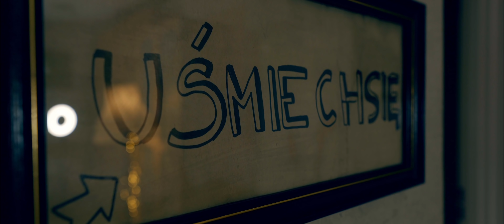Jak nauczyć się rozeznawania woli Bożej?